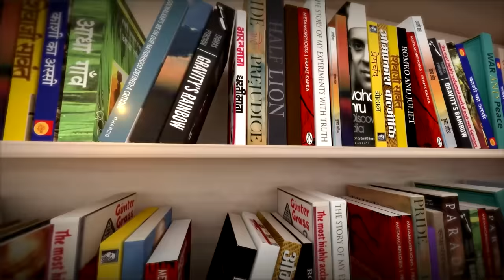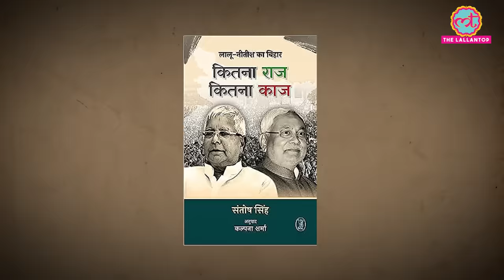Lalu Yadav और Nitish Kumar की दोस्ती-दुश्मनी से जुड़े अनसुने क़िस्से| Kitabwala| Saurabh Dwivedi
In this episode of Kitabwala, Saurabh Dwivedi discusses Bihar Politics with veteran journalist Santosh Singh. This is based on the book, “Kitna Raj, Kitna Kaj” published by Vani Prakashan.

This anecdotal and insightful interview gives us a scoop about what goes in power corridors. What promise did Nitin Gadkari made to Nitish Kumar? How the meeting between Sadhu Yadav and Narendra Modi ended up.

The journey of Lalu Yadav and Nitish Kumar’s friendship and foe has been discussed in good detail.

To understand holistically, watch this Kitabwala.